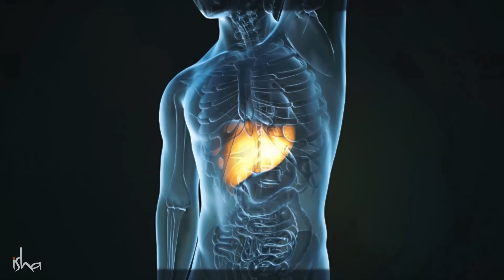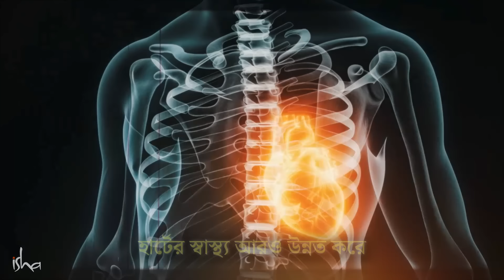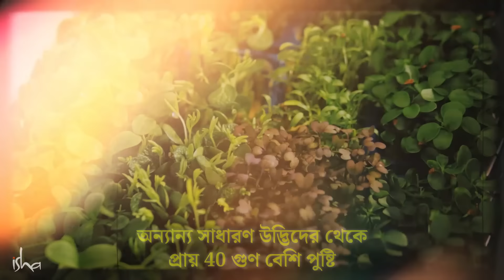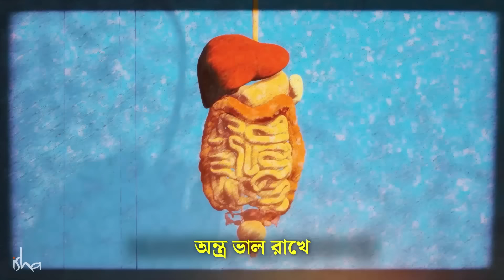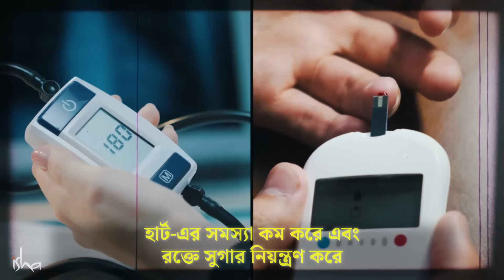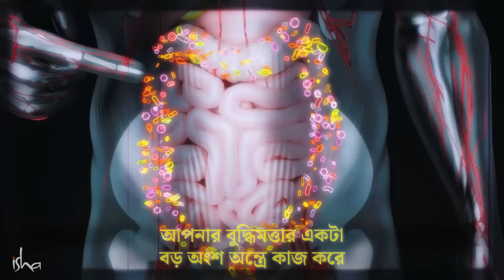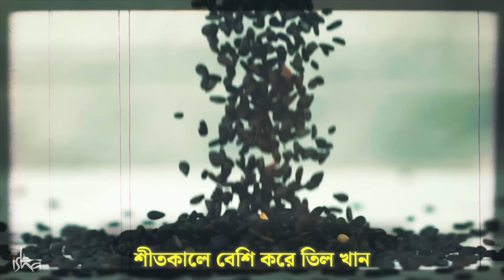পৃথিবীর 14 টি সবচেয়ে শক্তিশালী হাই-এনার্জি সুপারফুড | Yogi's Breakfast for Healthful Living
বার্ধক্য বা বয়স বাড়ার গতি কমাতে চান? ক্যান্সার হওয়ার সম্ভাবনা কমাতে চান? DNA এর ক্ষয় কমাতে চান? রক্তে সুগার বা শর্করার মাত্রা ঠিক রাখতে চান? রোগ প্রতিরোধ ক্ষমতা বাড়াতে চান? পাকস্থলী, অন্ত্র, মস্তিস্ক .শরীরের যাবতীয় রোগ থেকে মুক্তি পান, সদগুরুর হাই-এনার্জি সুপারফুড খেয়ে, যার মধ্যে রয়েছে পৃথিবীর 14 টি সবচেয়ে পুষ্টিকর কিন্তু সহজলভ্য ফল ও সবজি। আসুন পৃথিবীর শ্রেষ্ঠ প্রাকৃতিক খাবারের মেনুটা স্বয়ং সদগুরুর কাছ থেকেই জেনে নিই ।

আপনার জীবনকে রূপান্তরিত করুন 7 টি ধাপে সদগুরুর সাথে